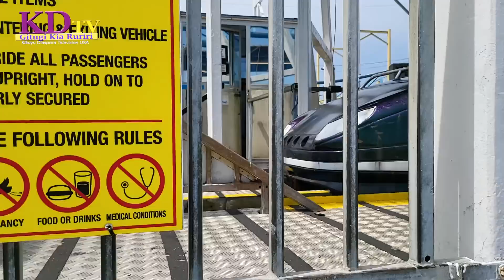MY MUM SCREAMED IN A ROLLER COASTER RIDE IN FLORIDA IT HAD TO BE STOPPED